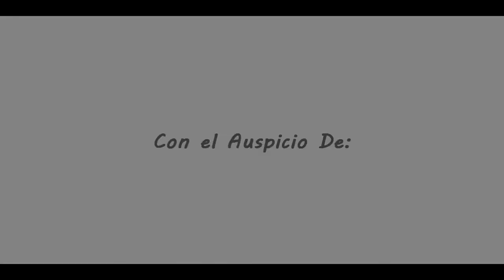Documental Entre Micros Y Veredas Hd Part.1